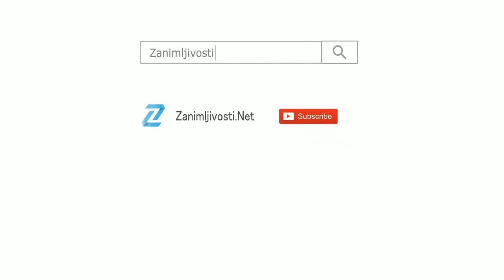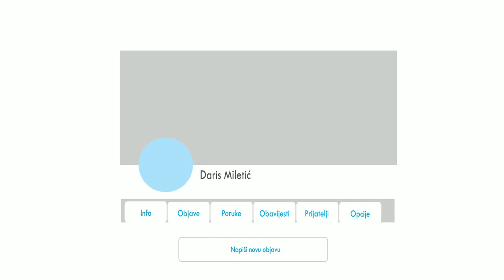Zaljubljeni ljudi se ponašaju drugačije, evo i kako...